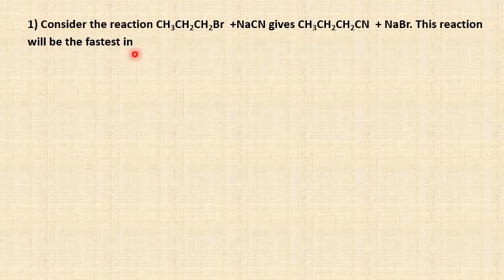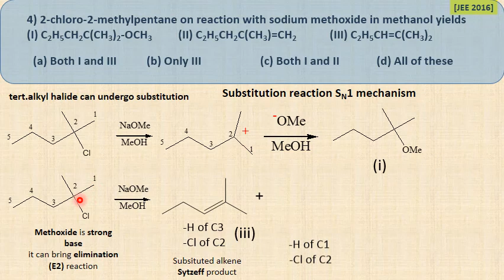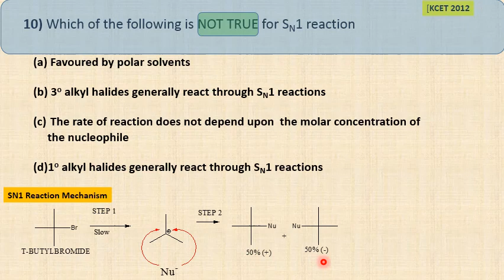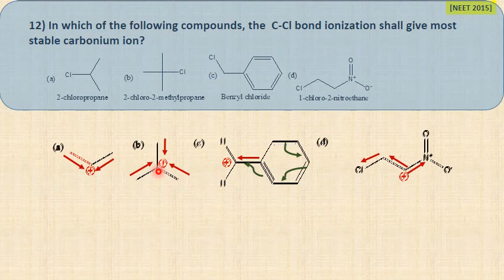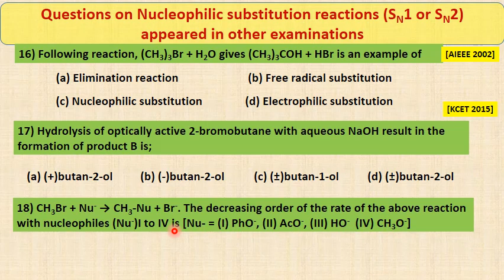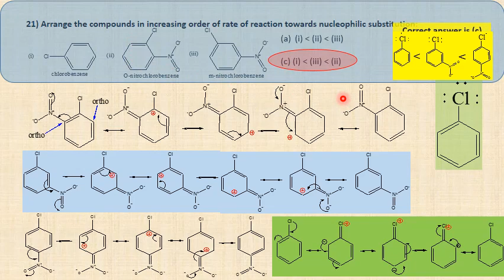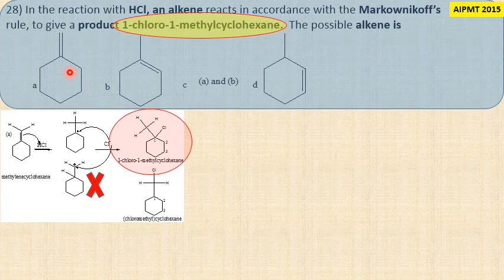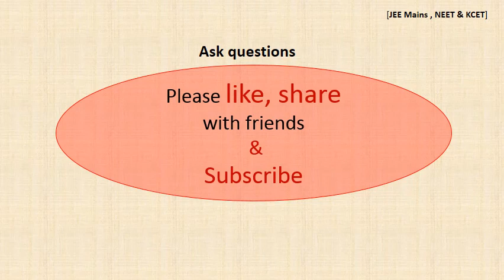Organic Chemistry - Part 3 - Haloalkanes & Haloarenes MCQs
SN1 & SN2 reactions, Markownikof's rule based Multiple choice questions appeared JEE Mains, NEET & KCET are discussed in detail along with reactivity & stereo-chemistry. Optical activity of biphenyls are also explained to help students of class CBSE XI, XII, ICSC & Pre-University. Students can ask questions and subjects of their choice for new video. JEEMains NEET KCET Haloalkanes Haloarenes # MCQs